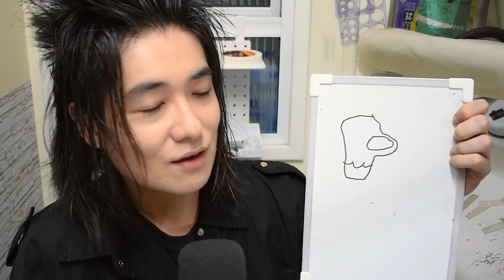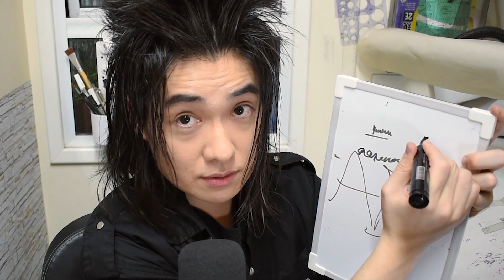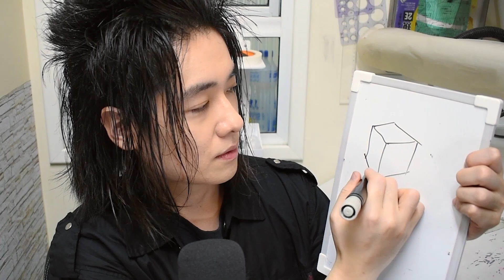5 passos que TODO iniciante PRECISA superar no desenho